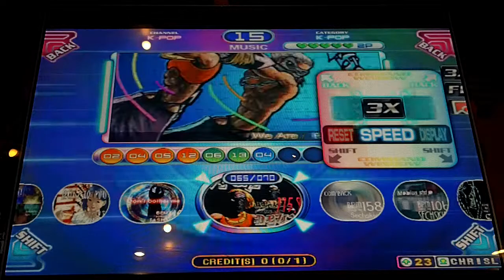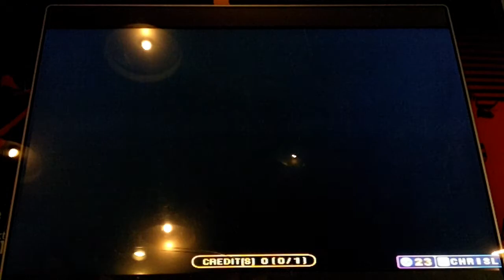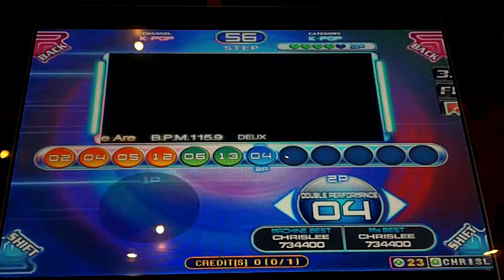Pump It Up Fiesta 2 - We Are - Double Performance 4 - FPC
Deux - We Are - Double Performance 4 - FPC

New double chart that is an easier version of the freestyle chart. It's kinda fun, but why did it take them so long to come up with a chart like this that's easier than the one we all know and love?